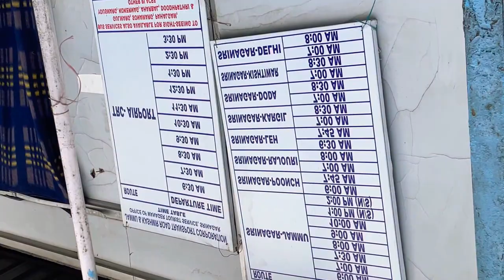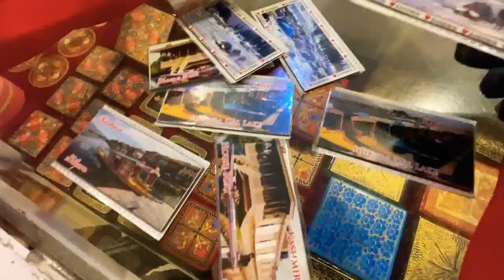SRINAGAR HOUSEBOAT | Taj houseboat | Dal Lake | Winter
Well let me tell you something about Srinagar , It  is the largest city and the summer capital of Jammu and Kashmir, India. It lies in the Kashmir Valley on the banks of the Jhelum River, a tributary of the Indus, and Dal and Anchar lakes. The city is known for its natural environment, gardens, waterfronts and houseboats.

living in a houseboat might be a new experience for you, and you might have many inhibitions regarding the same. However, it is advised that you must stay in a houseboat during a trip to make your stay in Srinagar an unforgettable experience.

Music credits